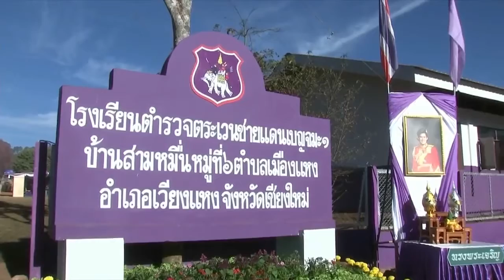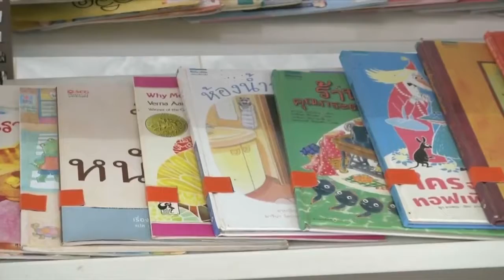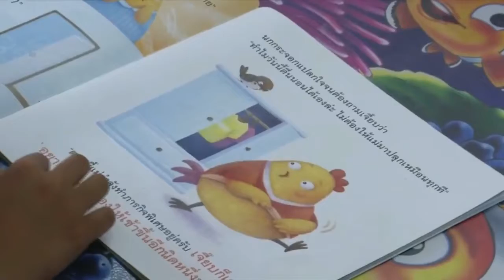Royal Thai News for 11 January 2022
News from the Royal Court 11 January 2022